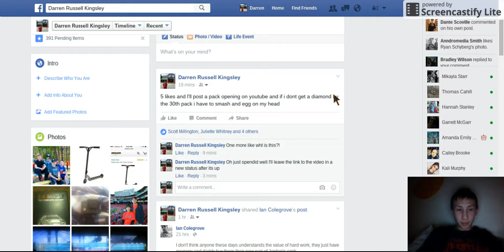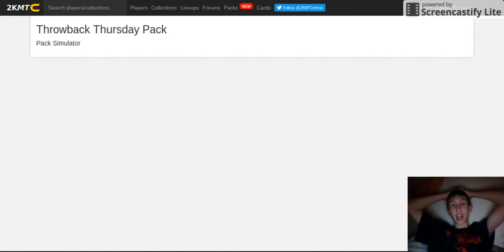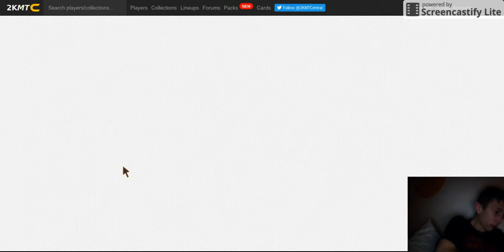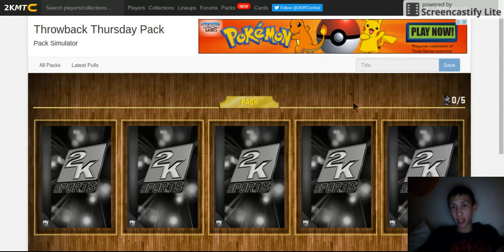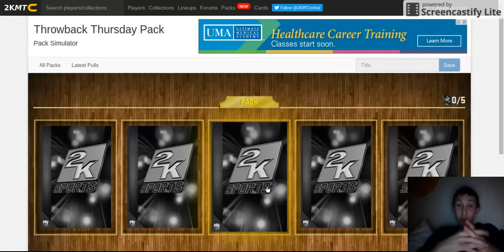I crack an egg on my head?! (2k Pack challenge)